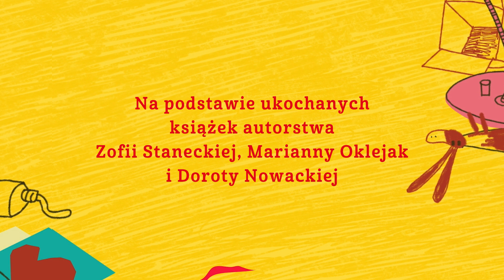BASIA. JESTEM W SAM RAZ - zwiastun PL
Basia ma charakterek i mówi, co myśli. I co czuje. Misiek Zdzisiek też – bo lubi robić to, co Basia. Rezolutna pięciolatka i przyjaciele powracają w nowej odsłonie adaptacji uwielbianych książek Zofii Staneckiej i Marianny Oklejak!

Bystra Basia jest pełna uroku, energii i pasiastego humoru, dzięki czemu jej życie nigdy nie jest nudne! Uwielbia żelki i zwierzęta. Bardzo chciałaby mieć psa. Kocha swoich przyjaciół, braci oraz pluszowego Miśka Zdziśka, z którym nie rozstaje się ani na krok. Każdy dzień jest dla niej przygodą, podczas której uczy się czegoś nowego. Zakupy w centrum handlowym, dzień na placu zabaw i urodziny w muzeum? Będzie su-pe-ro-wo!

Serial „Basia” to różnorodne emocje i dużo humoru! Przygody ukochanej pięciolatki pomagają najmłodszym zrozumieć świat, zachęcają do odwagi w byciu sobą i pokazują, że wszyscy jesteśmy w sam raz.